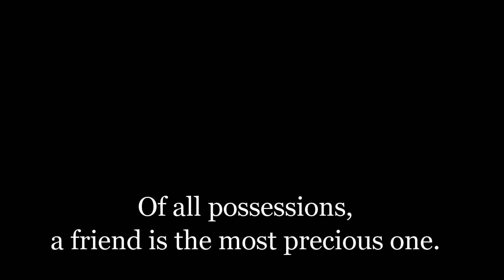Tera Yaar Hoon Main Cover | 1K Ampere | Saket & Stringgbender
Presenting a cover version for ‘Tera Yaar Hoon Main’ from the movie ‘Sonu Ke Titu Ki Sweety’.

Arranged and Programmed By – Omkar Shirsat
Recorded By – Piranha Music India
Singer – Saket Singh Sisodia
Video Produced By – Omkar Shirsat
Video Co-produced By – Piranha Music India

Lyrics – Kumaar